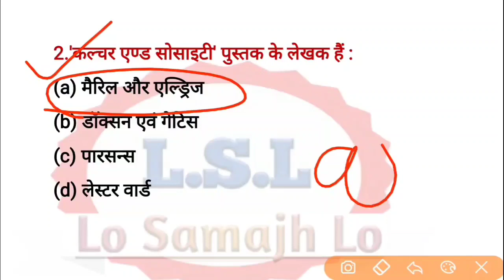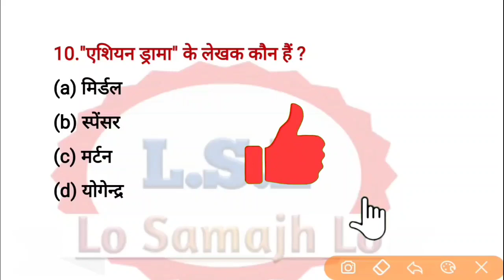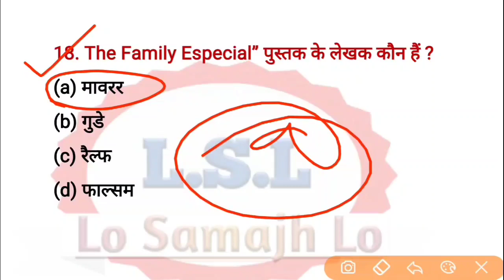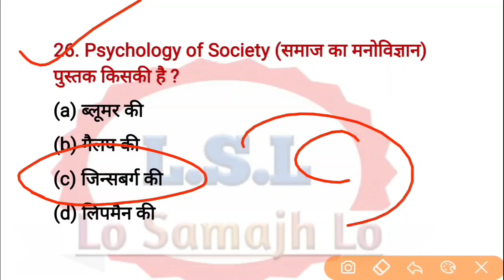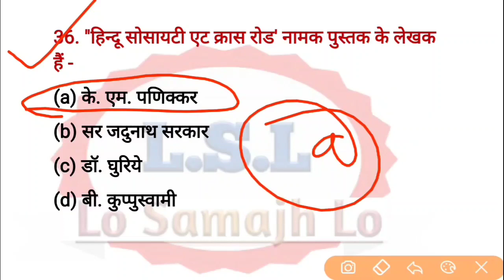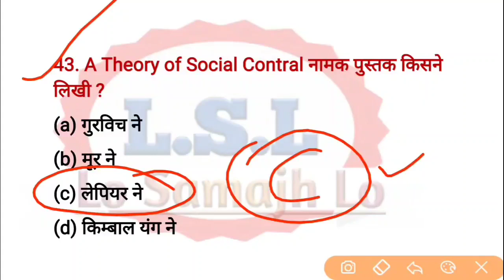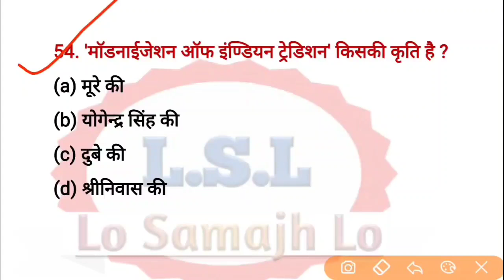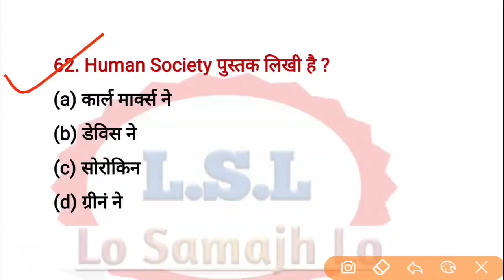B.A 2nd Year Sociology All Books And Author | पुस्तकें और उनके लेखक | Books & Authors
🗣️Download Free pdf click this link 👇

🗣️For any information related to the video message on the given WhatsApp number No :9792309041

👉Please join telegram chainal for all pdf
🗣️ नमस्कार दोस्तों इस  के Vedio अंतर्गत B.A 2nd Year समाजशास्त्र के 2nd Paper से संबंधित सभी महत्वपूर्ण Objective (MCQ) प्रश्न जो आपकी परीक्षा में लगातार कई वर्षों से पूछे जा रहे हैं | उन सभी प्रश्नों को संकलित किया गया है |  अच्छी सफलता पाने के लिए इस Series के सभी Part  जरूर देखें धन्यवाद 🙏🙏

Videos Of Other Subject Of  B.A Second Year.(b.a. सेकंड ईयर के अन्य सब्जेक्ट के वीडियो)